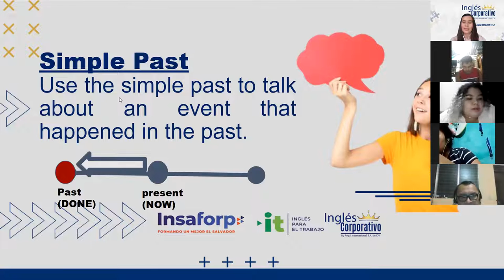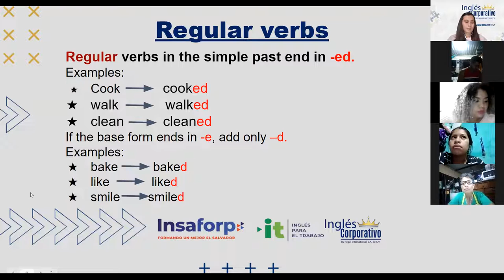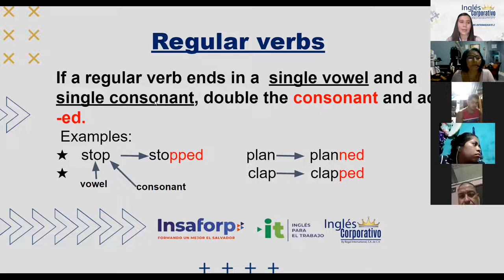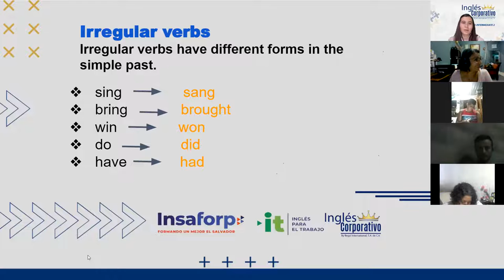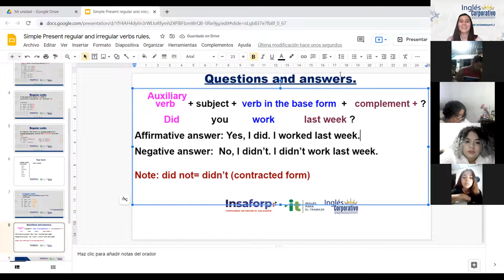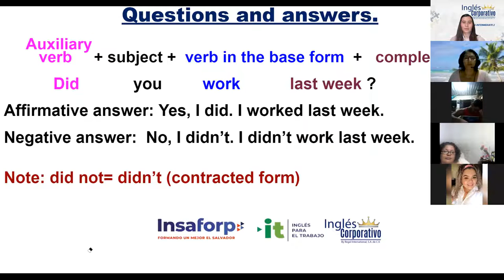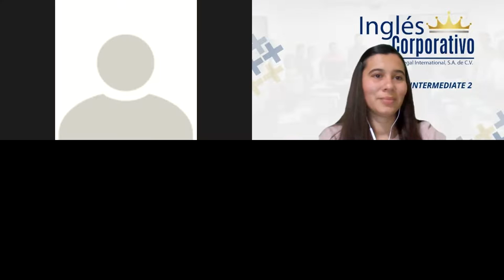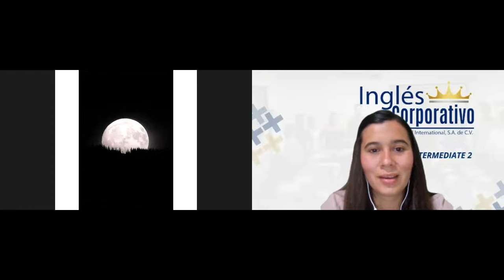Ingles Corporativo-Day 6- Simple Past regular and irregular verbs rules.